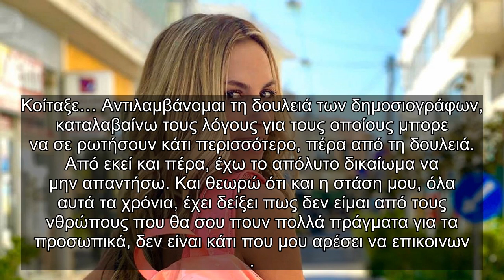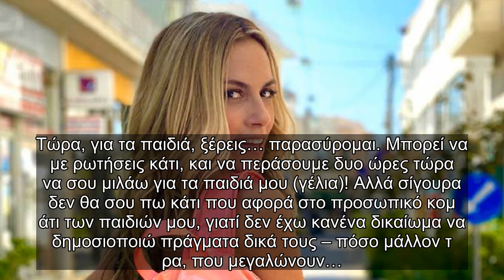✅ Ντορέττα Παπαδημητρίου: «Δεν μου αρέσει να επικοινωνώ την προσωπική μου ζωή»